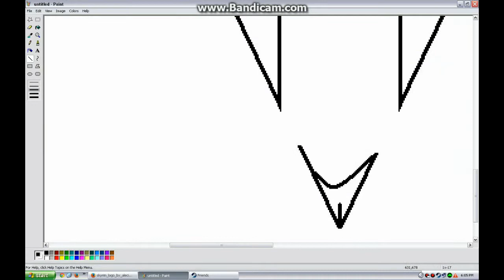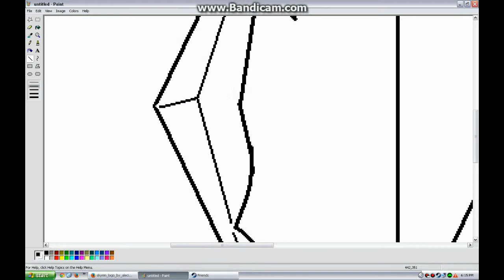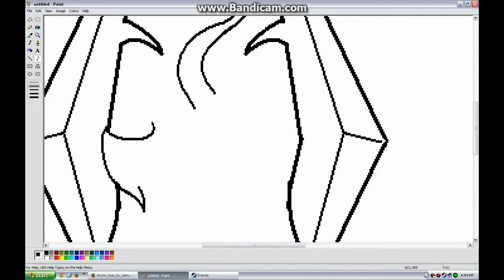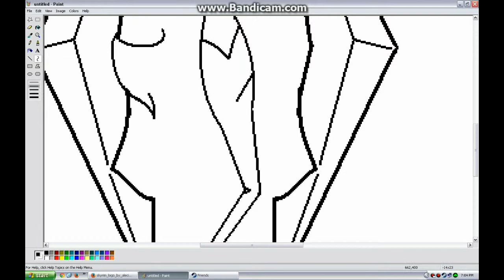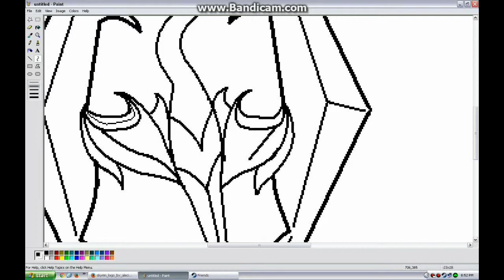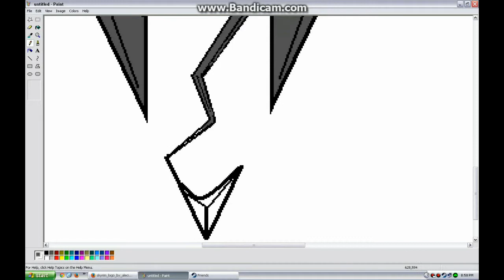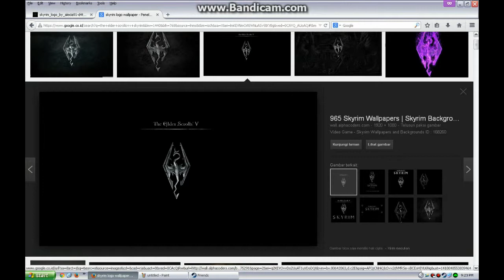[SPEED-PAINT Daily] The Elder Scroll V Skyrim Logo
sorry for the late videos... (again) i hope you enjoy. sorry not too perfect. thank you for the understanding..